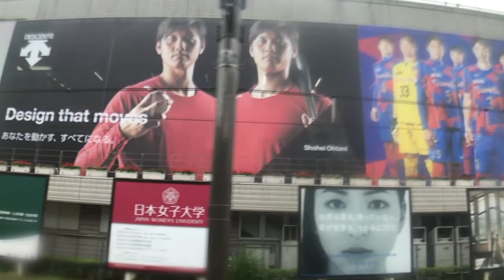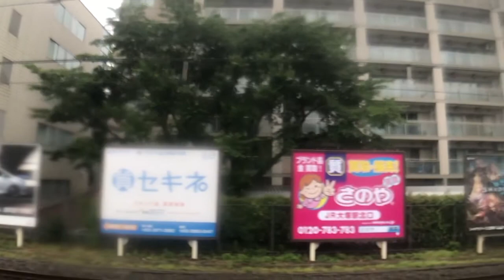2018 0606 1551 IMG 1627目白ホームスローedit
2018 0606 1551 IMG 1627目白ホームスローedit